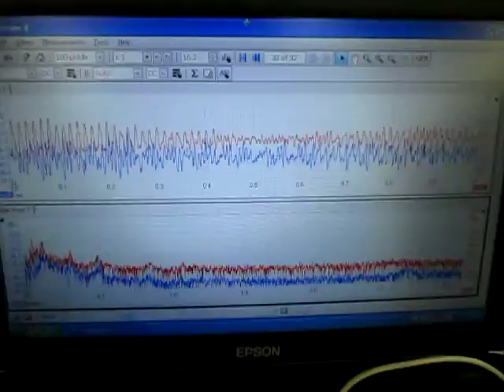超音波の観察 Observation of an ultrasonic wave